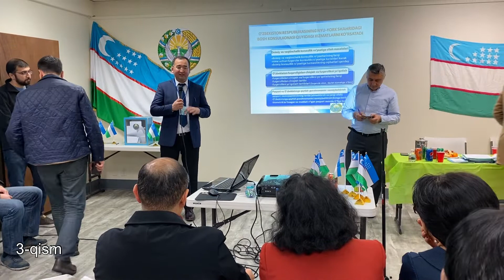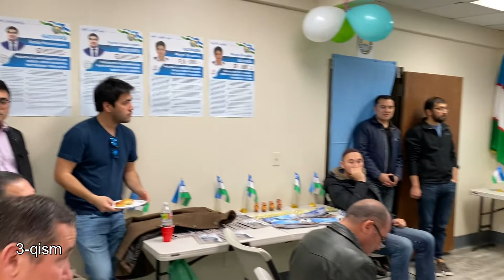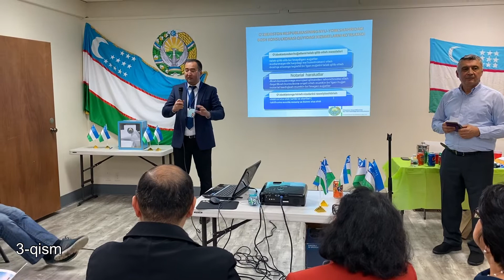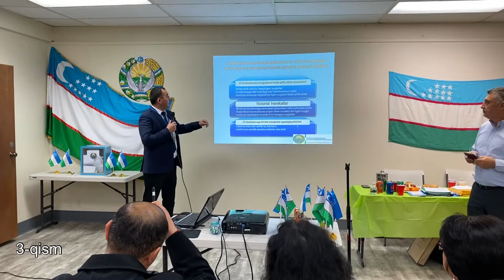Amerikadan visa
Uzbekistinning New-York shahridagi Konsullari Washington shtatida

Amerikadagi vatandoshlarimiz uchun juda ham kerakli malumotlar va savol-javoblar.

Tanishlarga junating hamma korsa yahshida. Oldindan rahmat.

Konsullarimiz Komol Ikromov va Qaxramon Dalimov larga barcha ham yurtlarimiz nomidan kattakon rahmat.